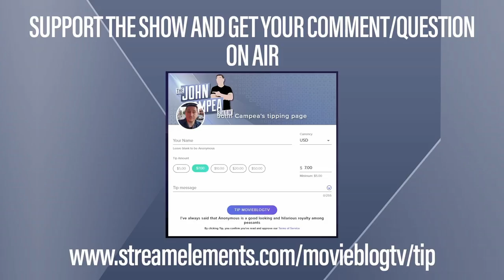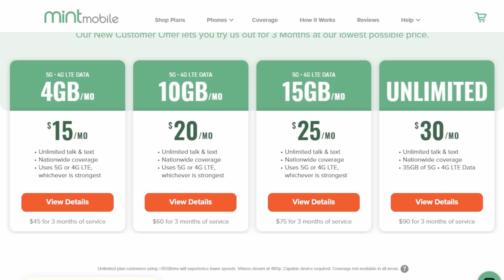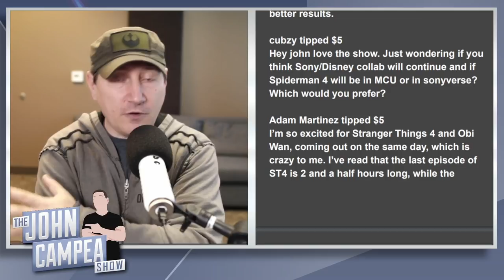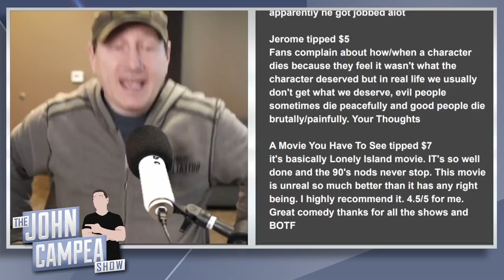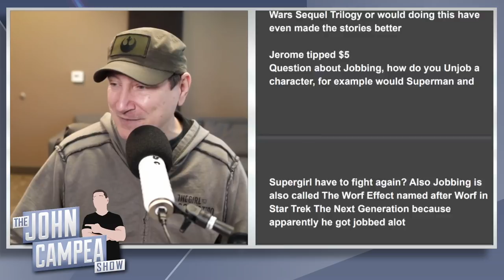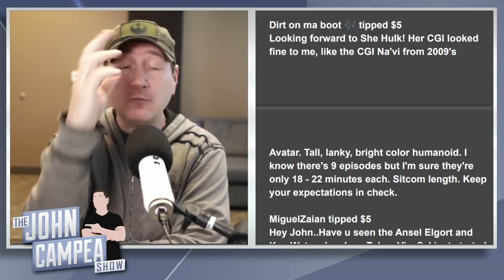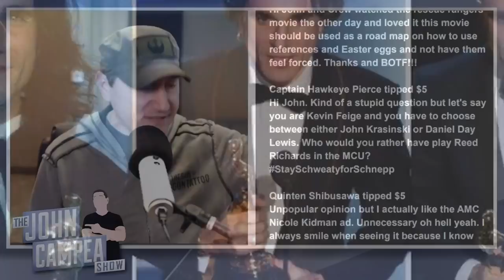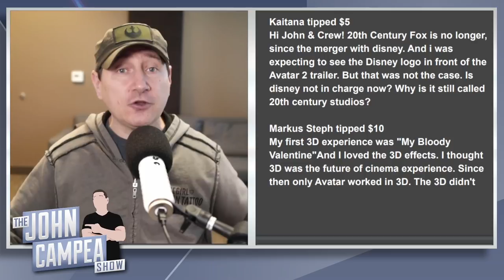What Is And Isn't A Jobber In A Movie - Mailbag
Mic pre-amps

Streaming Software
Wirecast Pro